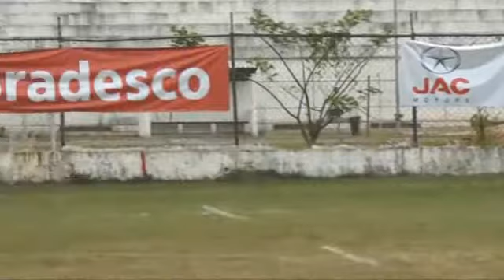SUPER 10 2013 - 7ª RODADA (JOGO 33): PASTEUR 20 x 19 DESTERRO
Super 10 - Campeonato Brasileiro de Rugby, Edição 2013

Rodada 7 | Jogo 33
Data: 31/08/2013 (Sáb) - 15:00
Local: CERET - Rua Canuto de Abreu, s/n, São Paulo/SP